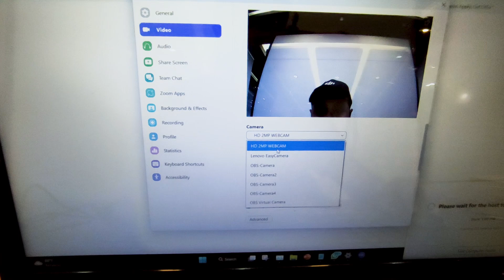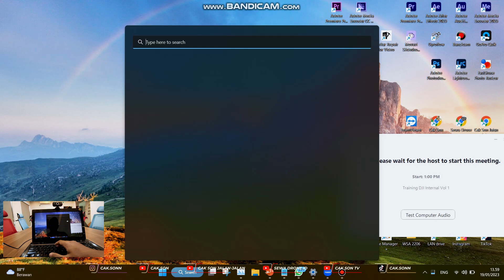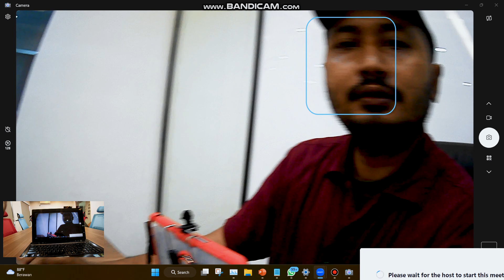Nyobain Jete Webcam W6 | Murah 300Ribuan Tapi Hasilnya Jernih Kinclong !!!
Jete Webcam w6 ini bisa dibeli di

10% dari jumlah total donasi setiap bulannya akan kita sedekahkan, terima kasih

Channel ini tentang drone, review, gadget, dan hobby.

Note :
No WA hanya untuk penawaran bisnis, sewa drone, kerjasama, dll.
Silahkan DM Instagram untuk komunikasi chat langsung.

Terima kasih.